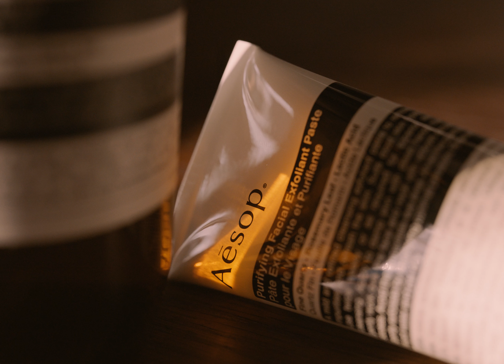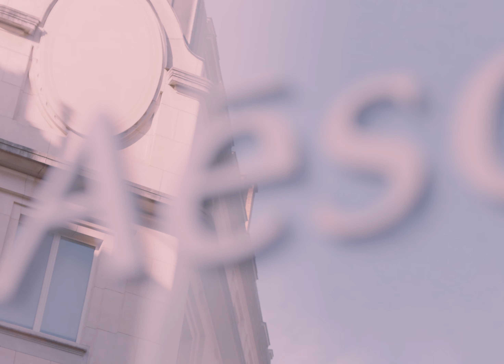The design philosophy behind Aesop’s ethereal boutiques | Wallpaper*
Aesop's director of global retail design, Marianne Lardilleux, discusses the powerful yet pared-back design philosophy behind the brand’s iconic stores, in this exclusive Wallpaper* film.

Filmed in three flagship stores across Paris, the film explores the essential design codes considered in the making of Aēsop's spaces; from the edges of its sinks to the taste of the in-store tea blend.

Produced by Wallpaper* Bespoke
Director: Dael Poulter @daelpoulter
DOP: Henry Gill @thehenrygill
Sound: Sau Poler @industries_soniques